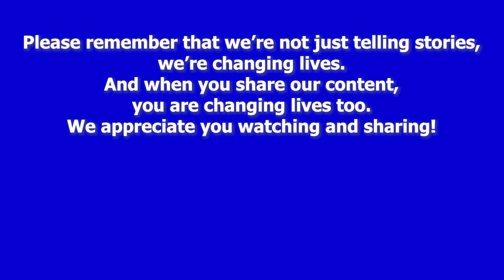What You Know About ADD & Dyslexia is Wrong - Carol Vincie | TSPS 152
When it comes to ADD - attention deficit disorder - I've read a lot of books. I thought they were describing my youngest daughter, that they had been following her around. Then I shared those books with my guy. He was surprised and asked if they were following him around, because he was the kid who was running up and down the halls and delivering the principal's messages to the teachers because they couldn't keep him in his seat. And then my sister said, Jackie, you know, they finally figured out why I struggled so much growing up. They told me that I actually have dyslexia. Now I can learn some things that are going to help me navigate the world. I thought that those comments were amazing: that all of those tools help people navigate the world. But then I met Carol Vincie; and she has convinced me that everything that I knew about ADHD and dyslexia wasn't true! So here she is to explain that and to help us all find out what is the truth about these two labels.

Carol had a very successful corporate career in the fact-paced, challenging, high-growth information technology field. In addition to her typical 60-hour work weeks, she managed these demands of a series of personal entrepreneurial ventures. Her ability to understand processes enabled her to navigate multiple industries including brokerage, banking, insurance, health care, and engineering to name a few.  In her corporate roles, she was the contact person who passed the clients' business demands for products along to the engineering and programming staff for implementation. Carol's strengths include out-of-the-box thinking, critical listening, unique solutions, and candid feedback. These skills, combined with her trailblazing leadership, make her the person you and your team need if you want to accelerate your growth. She has worked in the venture capital arena building teams and making connections with investors and main street businesses to build teams for stability and growth.

Carol Vincie’s gift for you:
~ Myths About ADD/ADHD
This is a myth buster to start the education process for the audience.

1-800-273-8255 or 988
texting 838255